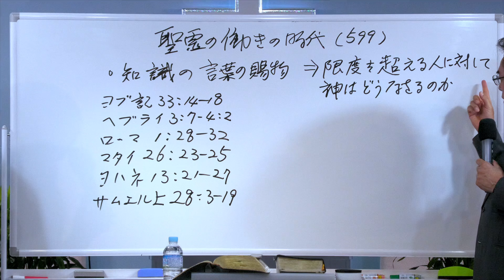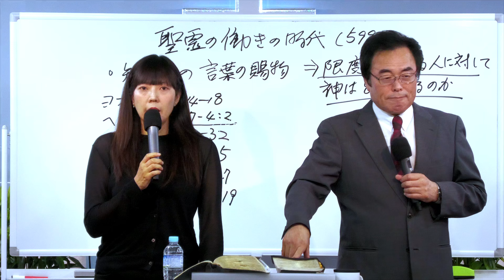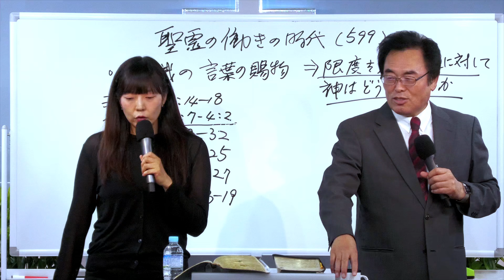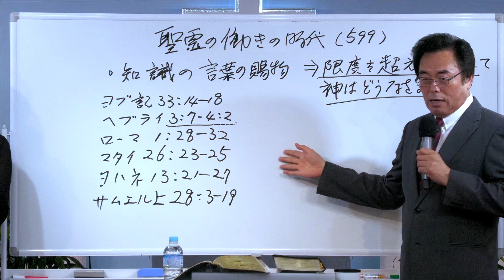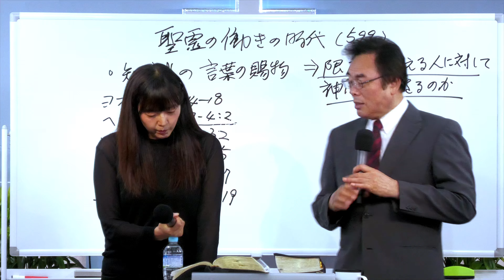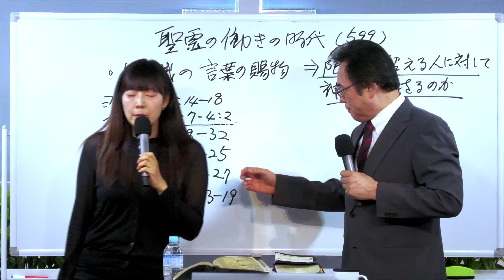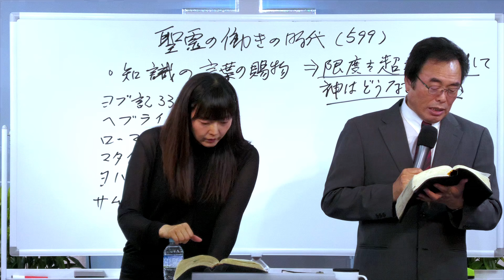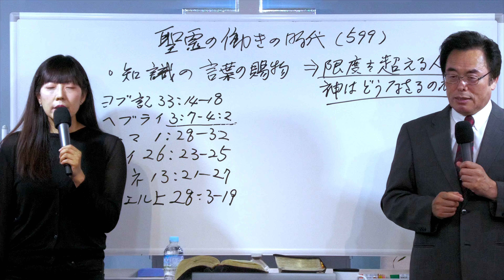2024-08-07 知識の言葉の賜物(8)⇒限度を超える人に対して神はどうなさるのか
聖霊の働きの時代(599)
題目：知識の言葉の賜物(8)⇒限度を超える人に対して神はどうなさるのか
本文：ヨブ記 33：14ー18

제목: 지식의 말씀의 은사(8) ⇒ 한도를 넘는 사람에게 하나님이 어떻게 하시는가
본문: 욥기 33：14ー18
설교: 심원석 목사

ヨブ記 33：14ー18
ヘブライ書 3：7ー 4：2
ローマ書 1：28ー32
マタイによる福音書 26：23ー25
ヨハネによる福音書 13：21ー27
サムエル記上 28：3ー19

욥기 33：14ー18
히브리서 3：7ー 4：2
로마서 1：28ー32
마태복음 26：23ー25
요한복음 13：21ー27
사무엘상 28：3ー19

●特別説教シリーズ　リンク●
【罪の覚醒がないと悔い改めができない】